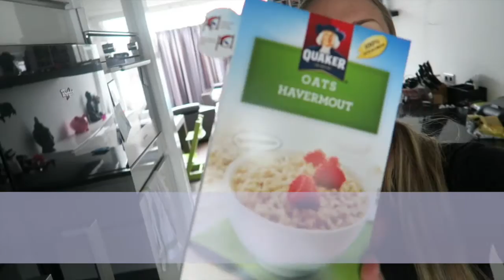CHALLENGE - 6 WEKEN - WEEK 1 ♥ SUMMER FIT! DOE MEE - diesnaloomans.nl